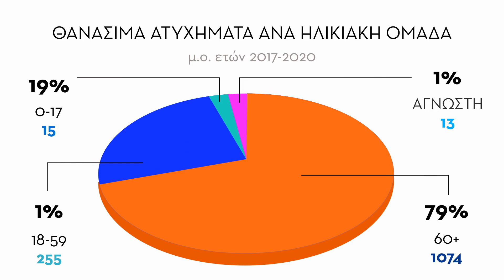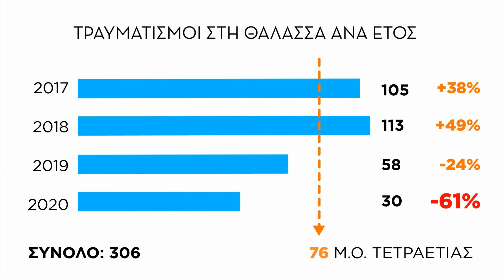Ατυχήματα στη θάλασσα σε δραστηριότητες αναψυχής 2017-2020 Συνολικό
Tα στοιχεία για το υδάτινο περιβάλλον προέρχονται από το Παρατηρητήριο των ατυχημάτων